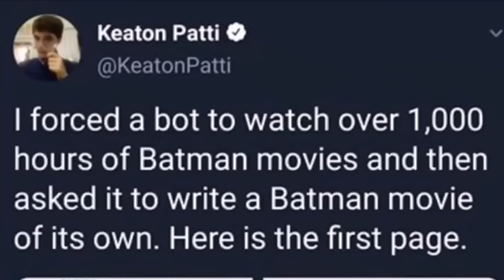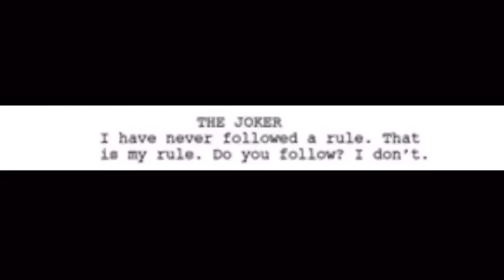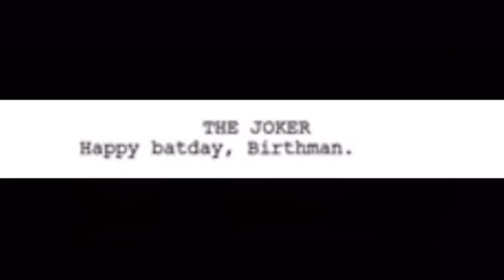Bot Writes Batman Movie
NOT MY VID. Found on Twitter :3